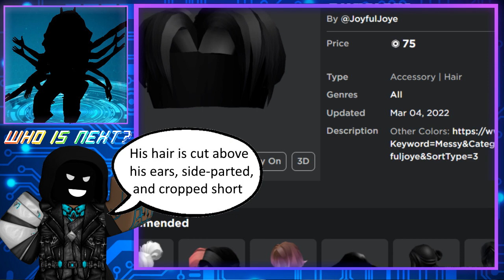How to make Goro Majima in Roblox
Kiryu Chan!

All music used in the video and characters being cosplayed belong to their original creators.